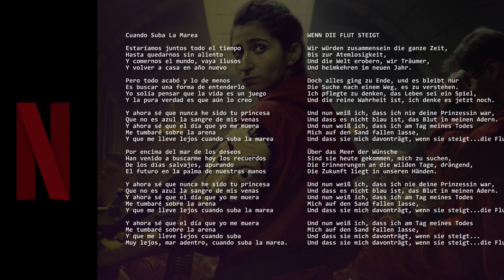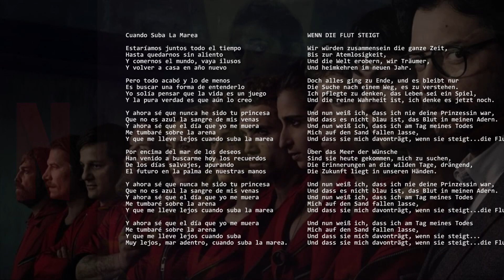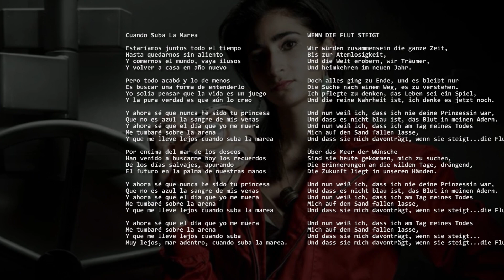La Casa De Papel (Das Haus des Geldes) in memory of Nairobi - Cuando Suba La Marea (German Lyrics)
La Casa De Papel, Money Heist, Das Haus des Geldes von Amaral - Cuando Suba La Marea mit deutschen Lyrics